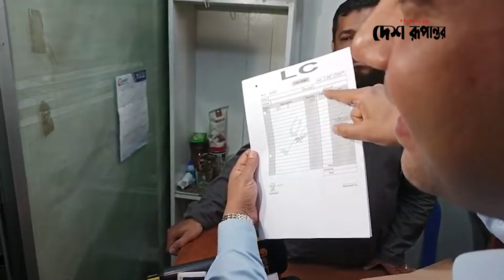ক্যাশ মেমো ছাড়াই ক্রয়-বিক্রয় হচ্ছে পাকিস্তানি পন্য । Desh Rupantor